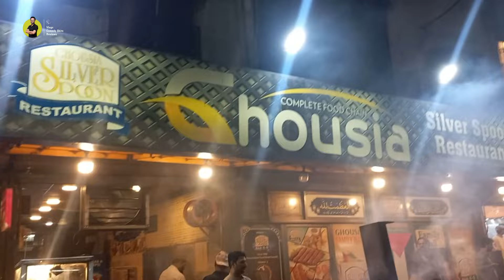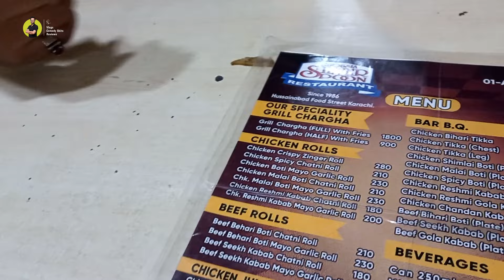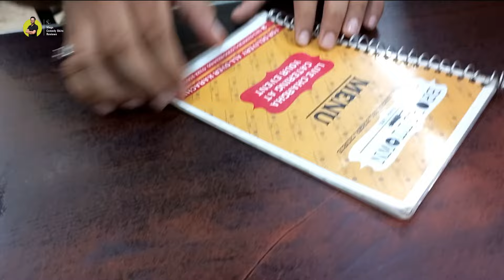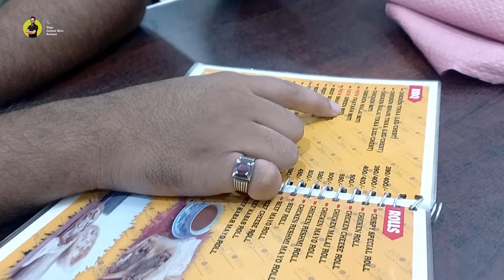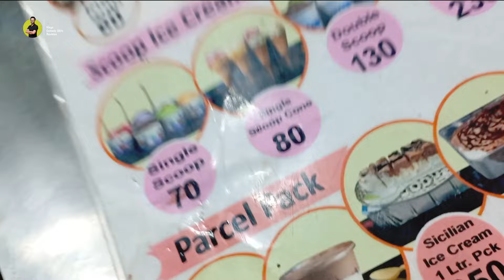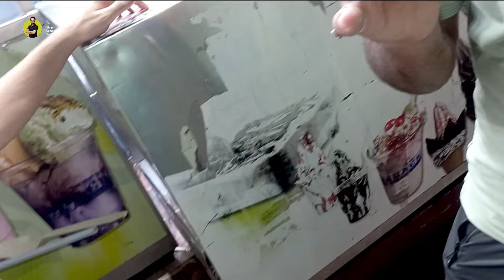Hussainabad Ka Famous Chargha | Broast Town | Ghousia | Food Review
Vlog
Vlogger
Pakistan
Street Food

HEY GUYS , WILL UPLOAD VIDEOS, VLOGS, TECH AND HOW TO VIDEOS,
I'm on Instagram as @rizwan_vlogging
Lets start the journey